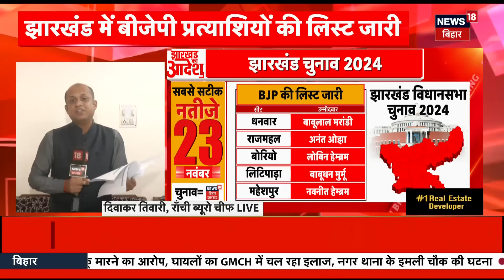BJP Candidate List For Jharkhand Chunav 2024 Live : झारखंड BJP की फाइनल लिस्ट